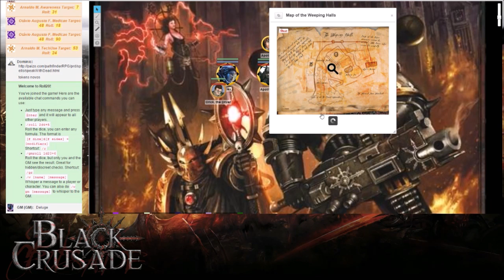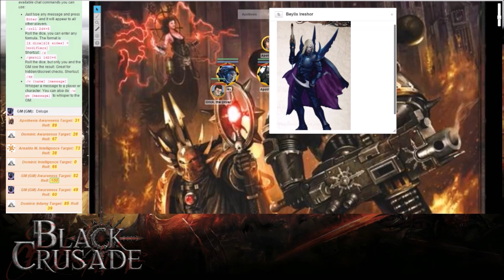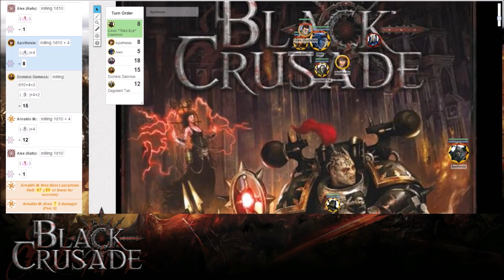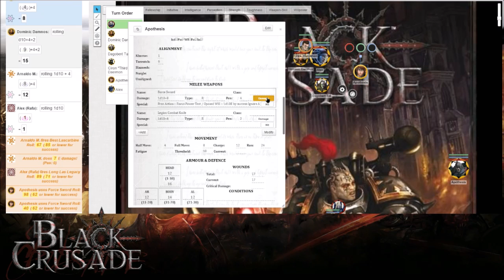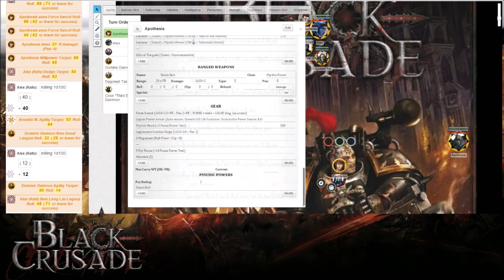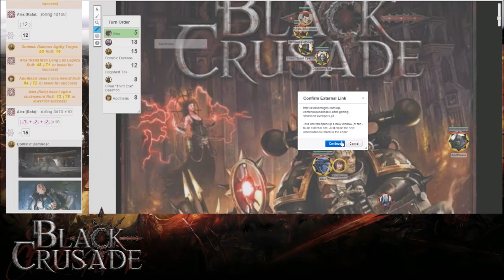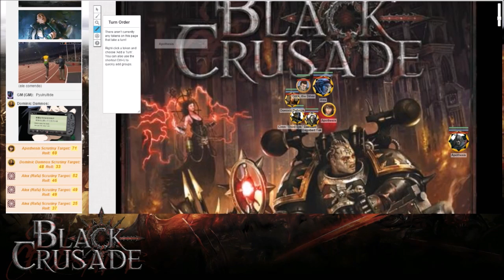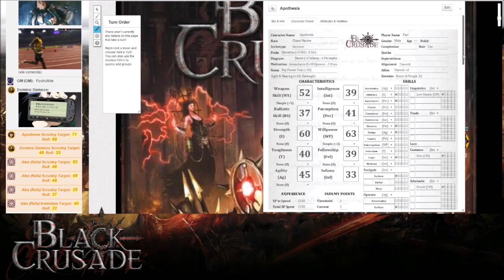Black Crusade - Episódio 01 - Parte 1/2: Espalhando Infâmia nos Salões das Lágrimas (Warhammer 40k)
Guiados pelo Torestus e unidos pelos deuses do Caos, o renegado Ciron “Third Eye” Daeimon, o heretek Dagobert Tak, o apostata Dominic Damnos e os chaos space marines Alex e Apothesis vão até o planeta Sacgrave para tentar recuperar o artefato de Slaanesh conhecido como O Cordão da Tirania.

Para descobrir o paradeiro do artefato, eles devem perguntar aos residentes dos Salões das Lágrimas sobre o paradeiro de um grupo rival. Mas será que eles irão conseguir "convencer" essas pessoas a darem as informações que querem?

 - Ciron: Gnomo
 - Dagobert: Musgo